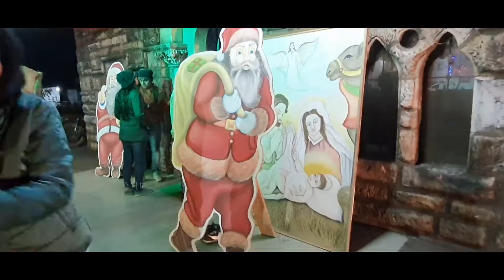Let's go for walk in Pachmarhi| merry Christmas🎄❣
Hello friends,

Welcome to the channel " Ayushi Nagwanshi '' here you will find some amazing vlogs, mostly travelling vlogs and some daily life vlogs. As I love to travel here, I will be sharing my journey with you. I live in a beautiful hill station in MP "Pachmarhi" You will be able to explore Pachmarhi with me as well.